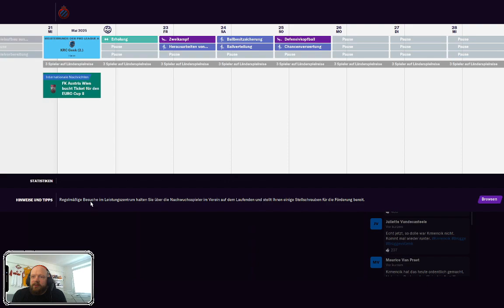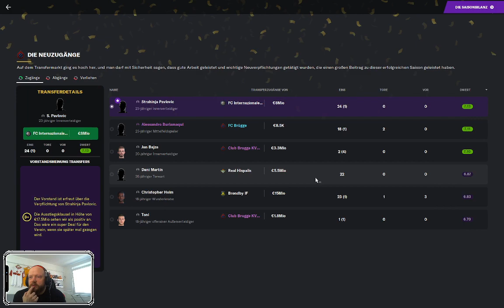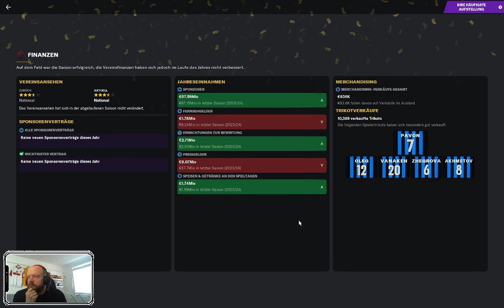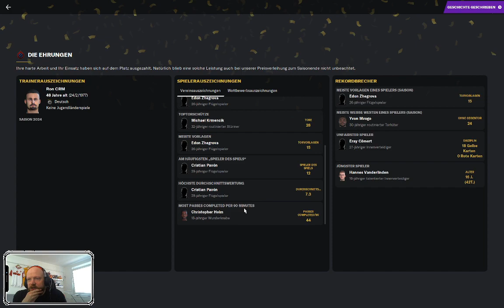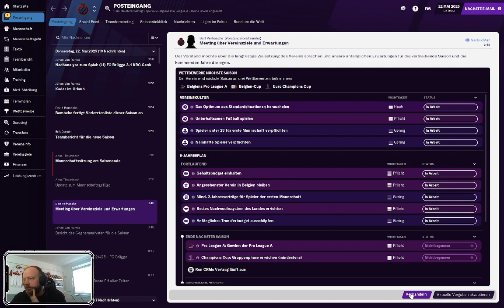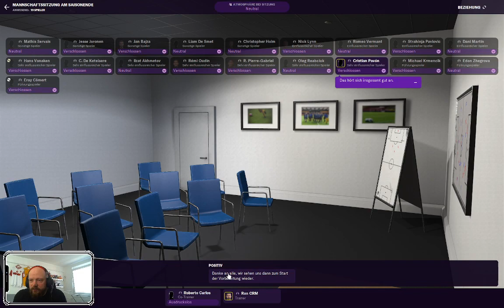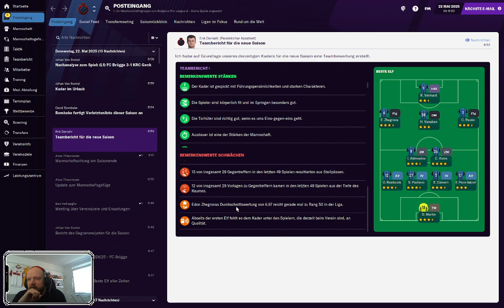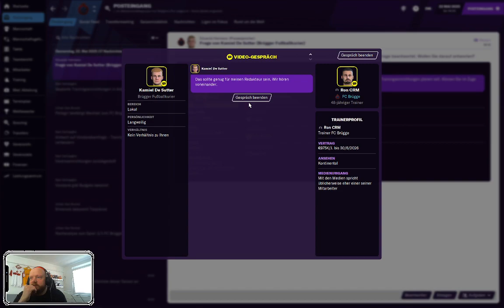Brügge sehen... und Meisterschaft! Jetzt mit Follower-Emotes! cheronO cheronP c (Part 13/16)